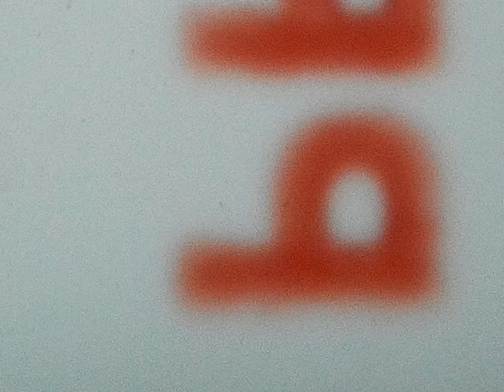1982 - Todd's Graduation TVS